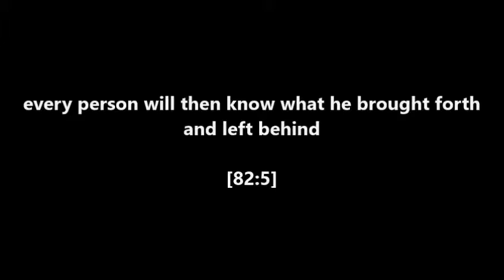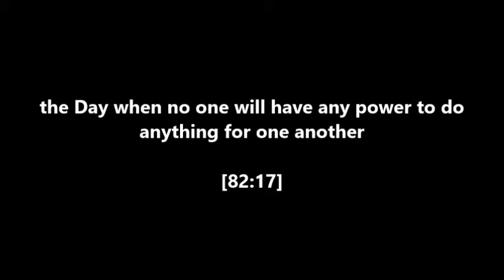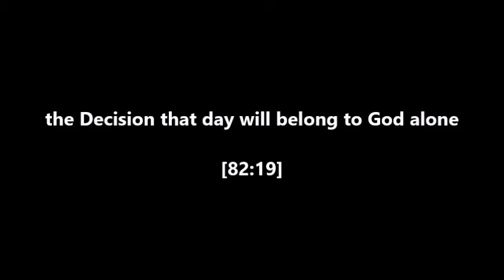Chapter 82 of the Qur'an: the cleaving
Quran surah infitar/chapter 82: the cleaving
Reciter: Sulayman al Maali